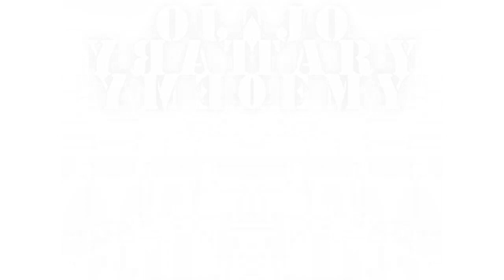Jinjo Military Academy Theme in G Major 54 in Slow Voice